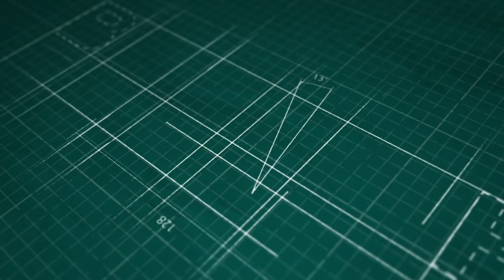Ini Solusi Buruknya Tata Kelola Pertanian Kita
Bursah Zarnubi dan Ahmad Alamsyah Saragih membahas
Solusi atas Buruknya Tata Kelola Pertanian Indonesia